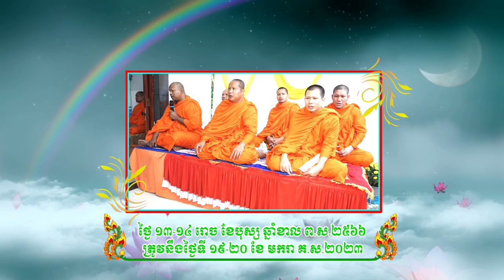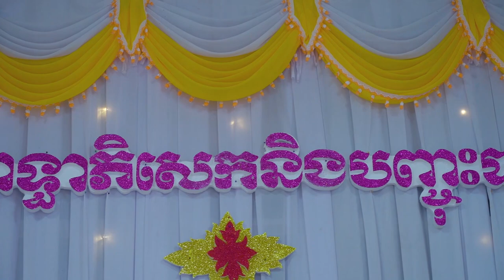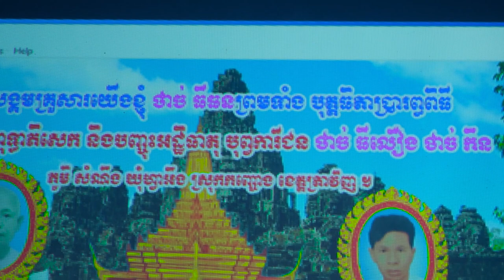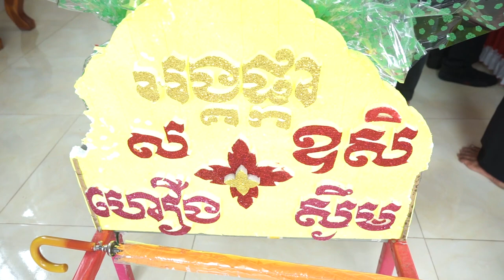​lễ an vị phật và hạ cốt ở som nang thom cầu kè Phần 1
ពិធី​បុណ្យ ពុទា្ធភិសេក​ និង​ ​បញ្ចុះ​អដ្ឋិធាតុ ។ អ្នកផ្តេីម​បុណ្យ​ទាយក​នាម​ធនភូមិ​សំណឹងធំ​។
  ​lễ an vị phật và hạ cốt ở som nang thom cầu kè